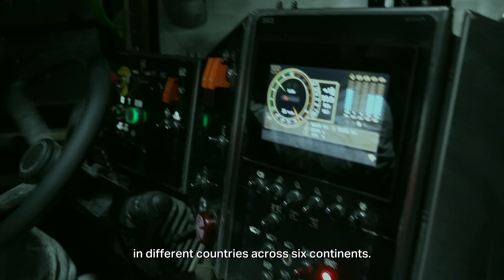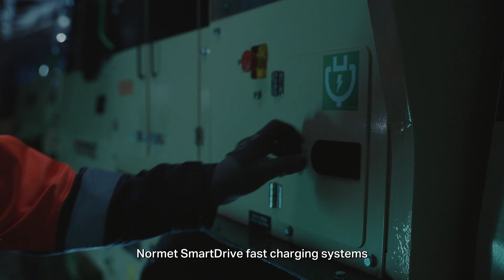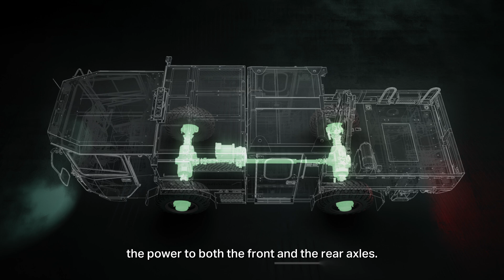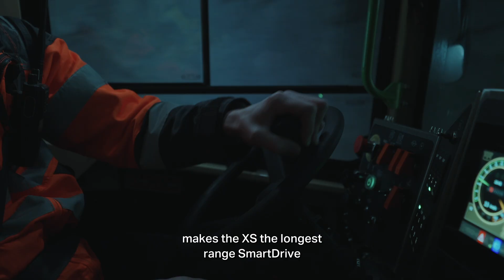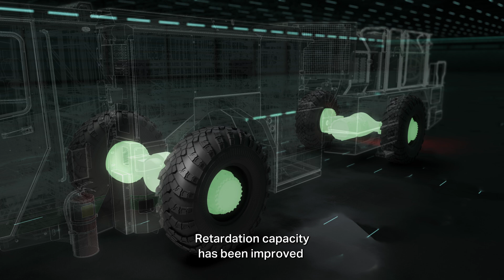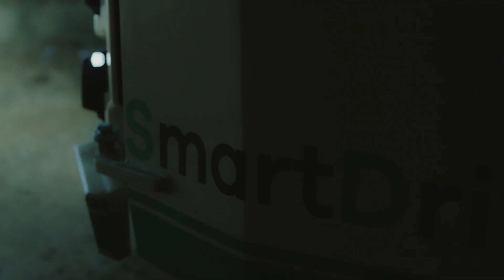XS and L series SmartDrive Introduction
Building on the success of the existing M-series SmartDrive, with over 50 units already operating across six continents, the introduction of the XS and L-series marks a significant milestone. These new platforms are designed to cover a wide range of applications and needs, from compact and agile solutions for confined spaces to heavy-duty, high-capacity machines for demanding underground operations. With these additions, Normet now offers a full spectrum of electric machines that deliver cutting-edge solutions for today’s evolving mining operations.